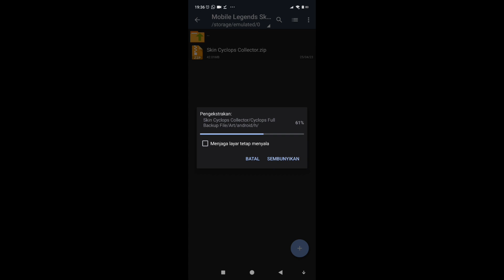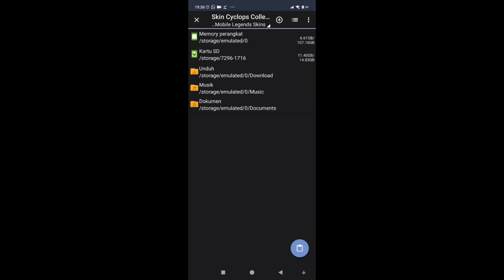Script Skin Cyclops Collector | Full Effect & Sound | Work All Mode | No Password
Pada kesempatan kali ini Saya akan Membagikan Script Skin Cyclops Collector beserta cara pemasangannya.

Catatan :
-Link download berbentuk Zip
-Tidak Menggunakan Password
-Nonton sampai habis agar bisa dapat memasang dengan baik